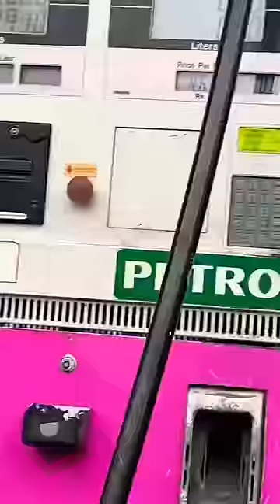Preminivlog Day 13 “Bts Of Dance Reels & Maa Ke Hath Ka khana”